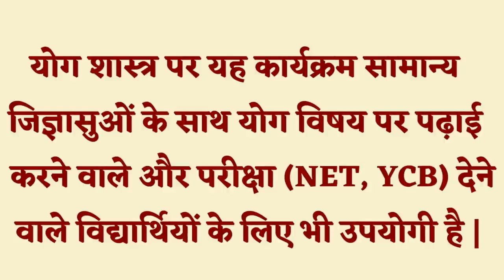गीता के तीन संवाद, किसने सुनी और किसने सुनाई, गीता - रहस्य